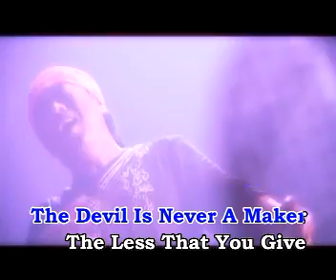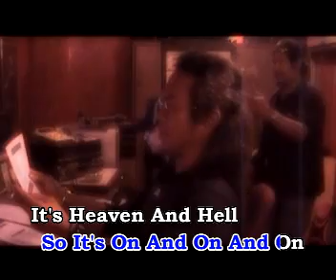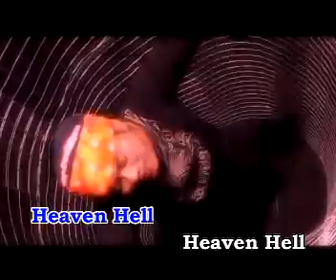HEAVEN & HELL - Jatt (Black Dog Bone)